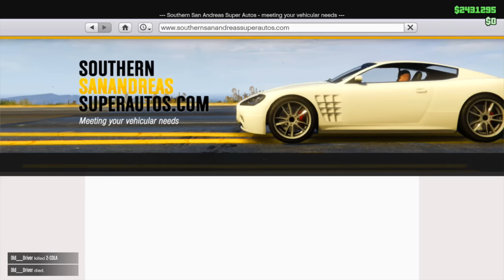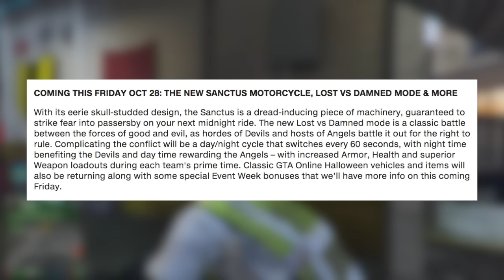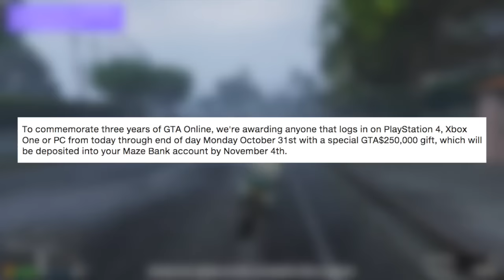GTA 5 DLC FREE MONEY FOR EVERYONE, GTA ONLINE HALLOWEEN 2016 UPDATE RELEASE, NEW CONTENT & MORE!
playlist?list=PL4P1Iz2th7dUuZBXXYz8Wj5G4gQrM4bf1

Ross.